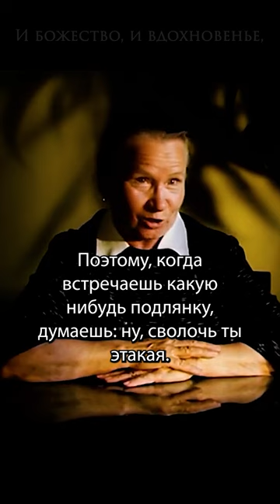🎞И сердце бьется в упоенье. И жизнь, и слёзы, и любовь.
«И жизнь, и слёзы, и любовь» - фильм Николая Губенко, вышедший на киностудии «Мосфильм» в 1983 году.
В ролях: Любовь Соколова, Наталья Гундарева, Евгений Евстигнеев, Наталья Крачковская, Мария Скворцова, Петр Щербаков, Жанна Болотова, Иван Козловский, Сергей Мартинсон, Михаил Брылкин, Елена Фадеева, Федор Никитин, Капитолина Ильенко, Андрей Дроздов